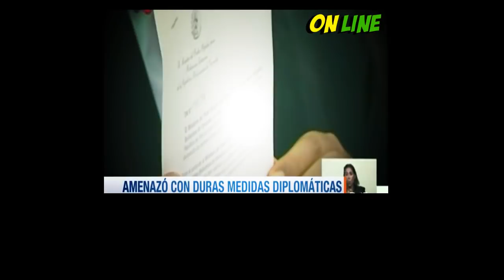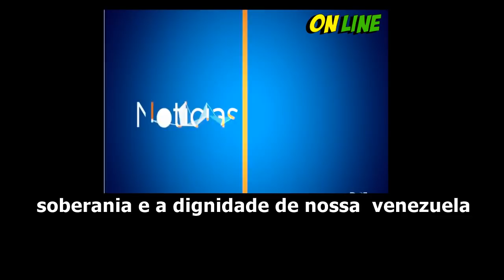Maduro da ultimato de 48 horas a Brasil e grupo de Lima se retratar ou irá tomar medidas cruéis